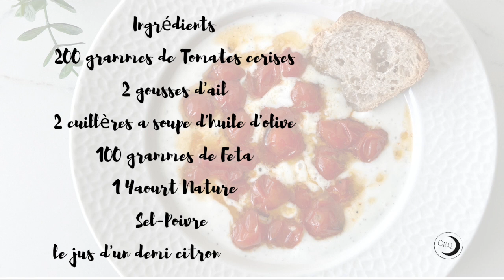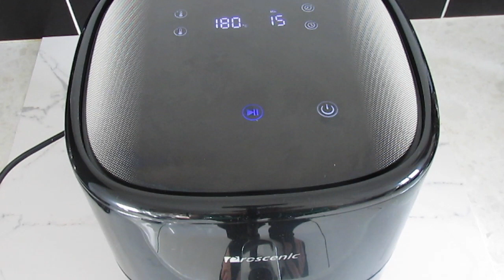Tomates cerises Rôties sur sa crème de Fêta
Déroulez la barre d'information pour avoir les détails...
REJOIGNEZ MOI SUR MON COMPTE INSTAGRAM POUR PLUS DE PARTAGE AU QUOTIDIEN

Une recette que vous pouvez préparer en entrée,ou mezze ,en apéritif ou même en plat , ce mélange chaud froid, ce pelage de texture crémeuse et tomates orties juteuses , c'est TROP TROP BON , a  tester de toute urgence

CUISSON FOUR OU AIR FRYER : 15 min a 180°
AIR FRYER PROSCENIC

Ingrédients
200 grammes de Tomates cerises
2 gousses d'ail
2 cuillères a soupe d'huile d'olive
100 grammes de Fêta
1 Yaourt Nature
Sel-Poivre

J’espère que cette Vidéo vous aura plu , dans ce cas n'hésitez pas a vous abonner à ma Chaîne pour encore plus de Recettes,d'Idées et de Tutos, c'est avec Grand Plaisir que je Partagerais avec vous Mes Coup de Cœurs Culinaires
N'oubliez pas .CUISINEZ AVEC VOTRE CŒUR.